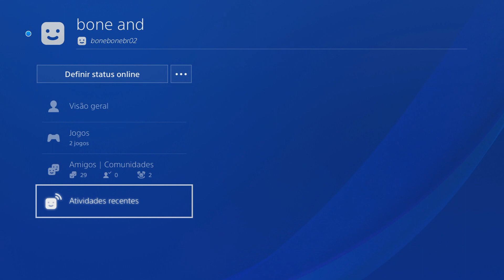Gta V Online - URGENTE GLITCH SOLO DE DUPLICAR ELEGY RETRO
PESSOAL FOI CORRIGIDO NAO FUNCIONA MAIS
requisitos
solo
1 moc sem oficina de veiculos
1 carro tunado para duplicar